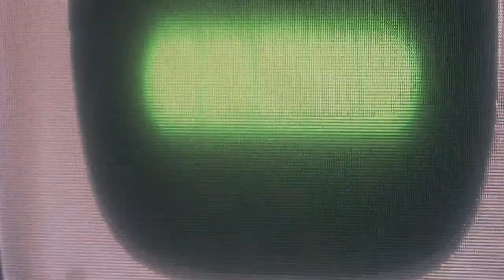[SOLD] gab3 + f1lthy + playboi carti type beat - Eurodance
💰Для покупки (СНГ) писать сюда
🎶Bpm: 155
🎼Key: A-Minor

gab3 + f1lthy + playboi carti type beat - Eurodance

💎 Produced by ardaizo

🎧 Free tagged version of this beat is available for non-profit and evaluation purposes only. Purchase a lease for commercial use.
Absolutely any use of this beat (Including leased beats) REQUIRES CREDIT (Prod. by ardaizo)
● Must tag @ardaizo when posting on IG